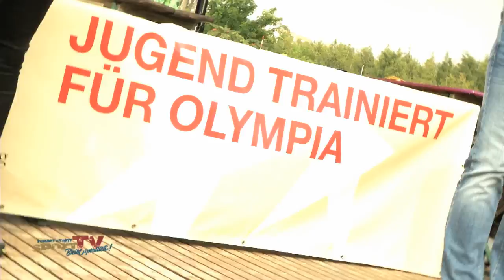JTFO / JTFP | Herbstfinale 2017 Tag 3 - Finale Beachvolleyball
Nach fast drei intensiven Tagen bei Jugend trainiert für Olympia war es auch bei den Beachvolleyballern endlich Zeit für die Medaillenvergabe. Und die Finalspiele waren ein würdiger Schlusspunkt eines insgesamt hochklassigen Turniers.